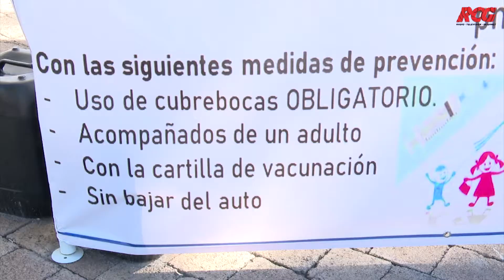Respondieron padres a jornada de vacunación 2020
Se llevó a cabo la Campaña de Vacunación 2020, misma que se realizó en las instalaciones de la Clínica 89 del Seguro Social y en el Hospital General